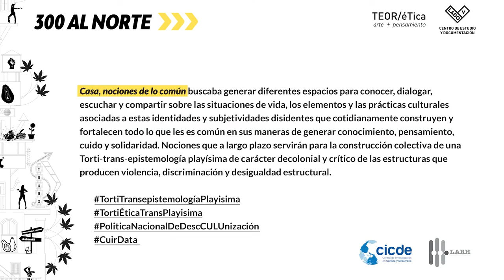CONVERSA en la mesa: Quienes nos cuidan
Hora: 7:00 pm - 9:00 pm
Jueves 08 de setiembre 2022

Invitadxs: Magdiel Galeano, Tharja, Yen Núnez y Kio Drag, Jean Matarrita, Roig Brenes Pochet (Fundación Casa Rara).

Este espacio de tertulia reúne personas de la comunidad queer de distintos sectores, grupos, colectivos y organizaciones, para compartir las estrategias de cuido que han desarrollado con el propósito de sostener y mantener sus agrupaciones.